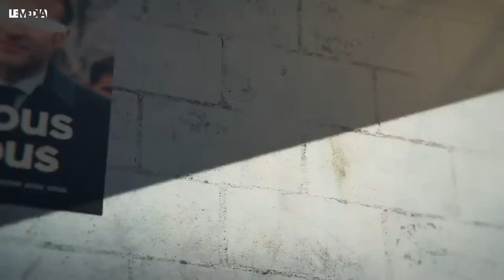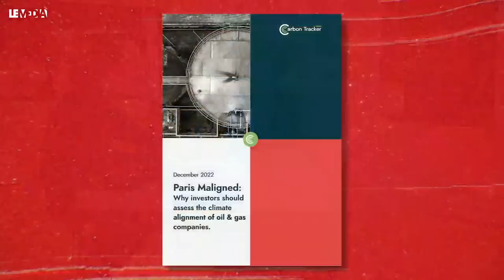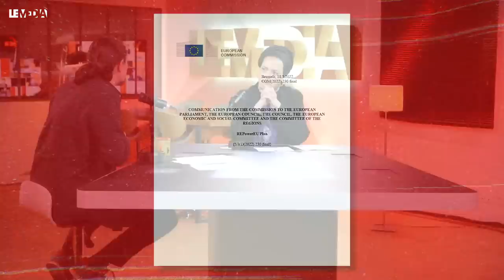RUSSIE-ÉTATS-UNIS : QUAND "LORD OF WAR" EST LIBÉRÉ - OLIVIER SERVA : UN DÉPUTÉ EN COLÈRE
⚠️  POUR ESPÉRER ALLER SUR LA TNT EN 2023 ET BOUSCULER LES CHAINES TV, LE MEDIA DOIT RECOLTER 200 000 EUROS AVANT LE 31 DECEMBRE ! 90 000€ DEJA RÉCOLTÉS !

▶ Carte blanche : Thomas Dietrich

Thomas revient sur un délicat échange de prisonnier entre les USA et la RUSSIE

▶  Carte blanche : Rémi Kenzo Pagès

Rémi Kenzo Pagès reviendra sur les énergies fossiles et les entreprises qui nous privent d'un avenir sans catastrophe climatique. Et plus précisément du rapport de Carbon Tracker, un think tank anglais qui a analysé les investissements des entreprises d'exploitation d'hydrocarbures, et montre que les investissements nous mènent dans une hausse supérieure à 2,5°, loin des objectifs de 1,5° de l'accord de Paris…

▶ Entretien d'actu :

Olivier SERVA, député de la Guadeloupe et membre du groupe Libertés, Indépendants, Outre-mer et Territoires (LIOT). Un groupe parlementaire de l'opposition, et qui rassemble aussi bien des députés du centre gauche que du centre droit. Nous avons discuté de la réintégration des soignants non-vaccinés et du scandale du Chlordécone.